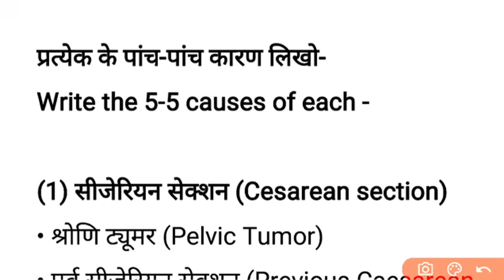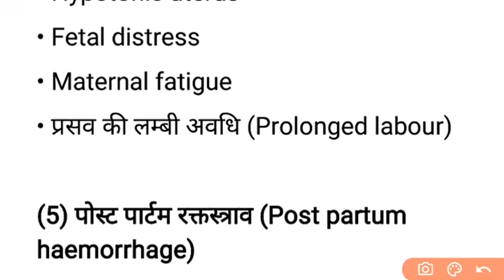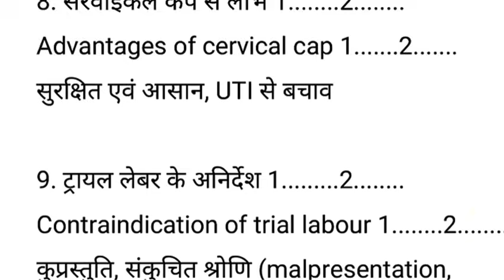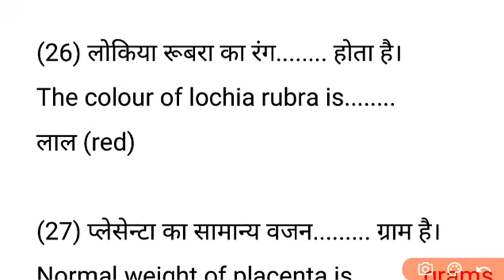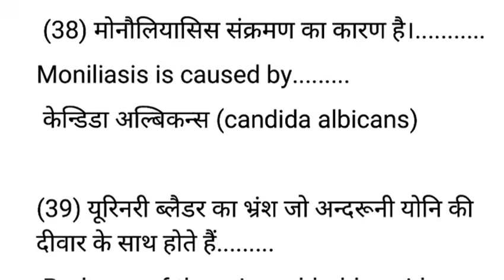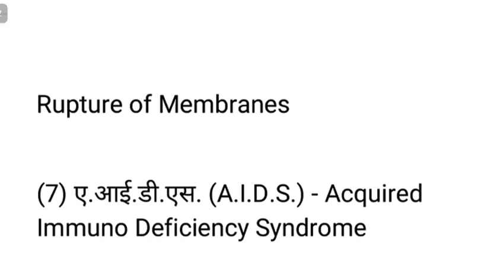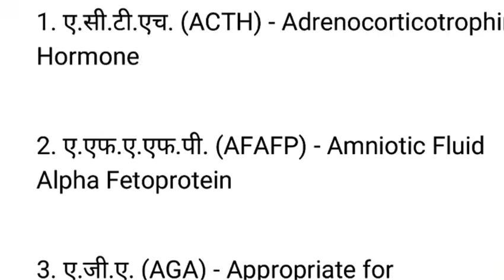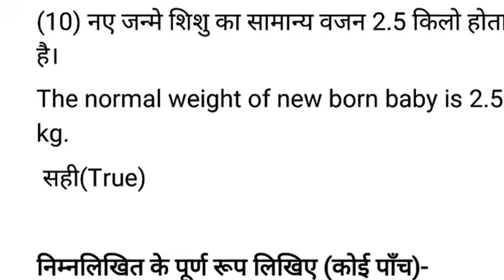Midwifery Gynaecology 8-9 सालों का पूछे गए सभी Objectives एक साथ @NursingGyan GNM 3rd Year Exam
Midwifery Gynaecology objectives questions
Gnm third year objectives questions answer